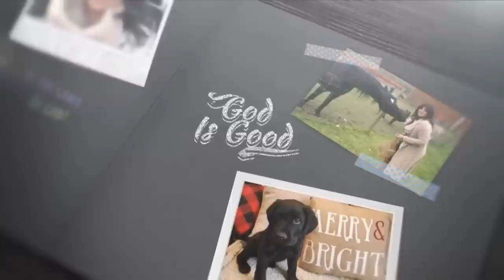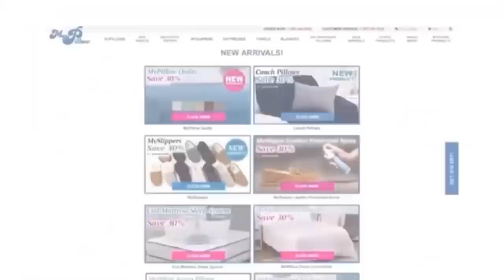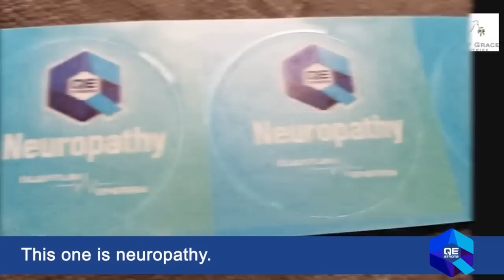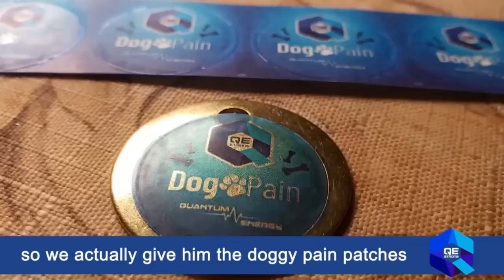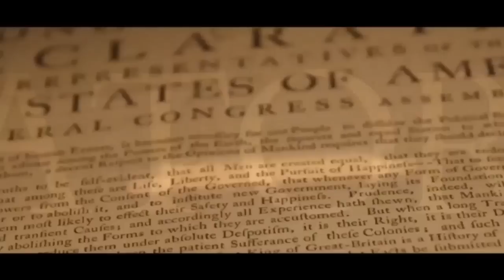Amanda Talks Live: Celebrating Passover: A Seat at our Special Seder Meal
Welcome to our table! Join Amanda and Chris for a special Seder meal.

A Special Live Passover Seder! This year, our ministry is celebrating the Passover feast in a unique way by bringing it straight into your home. We invite you to join us on this evening of remembrance and celebration as we reflect on God's faithfulness throughout history. You won't want to miss this special event!

All Glory goes to Almighty God for we are nothing without Him!
Amanda Grace and her animal friends on Liftable TV! A new platform for believers!
Grow vegetables 3 times faster and 30% More with this amazing hydroponic garden tower
Andrew Sorchini is a believer who owns Beverly Hills Precious Metals.
POWRTEIN is an incredible blend of 130 raw superfoods that immensely help your body and organ function down to the mitochondrial level! gives you energy, helps your brain function, and overall helps your body to receive the nutrients it needs. Our bodies are temples, and we must care for the body as well as the spirit. I personally use Powrtein and it is truly an amazing product!
If you feel led or want to give to or bless this ministry (that is between you and the Lord) for we do this for the Glory of God first–all giving links can be found